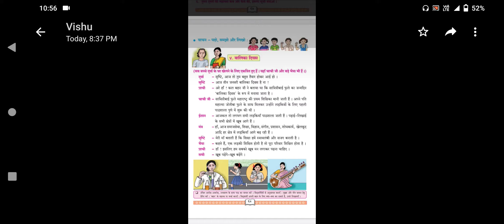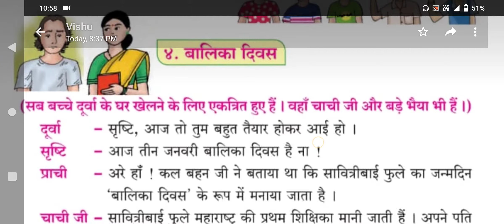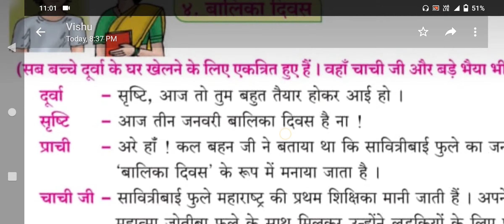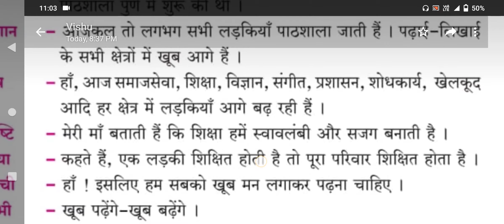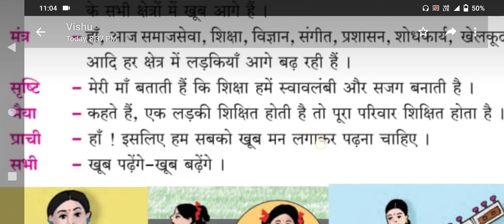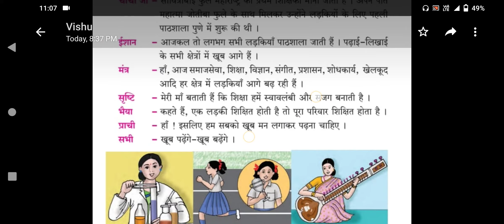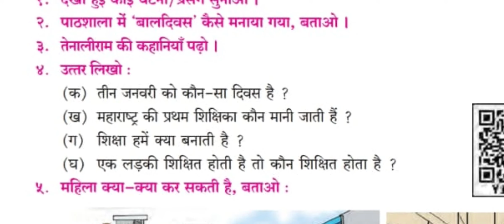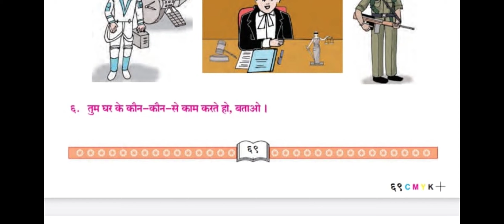Balika Divas || Aeishu Tawte || 3rd std hindi Balbharti